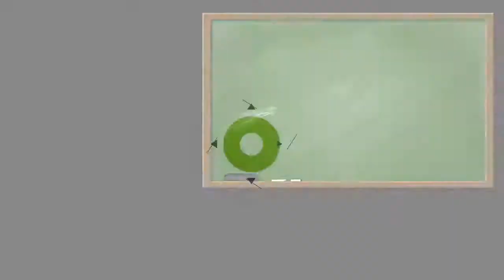Home Based Business Tip Of The Day Discipline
What does it take to be successful in A Home Based Business... Discipline. Without it you will surly fail. Start your day with a plan. Stick with it, and success will be yours. Do not underestimate what you can get accomplished with discipline in your business.